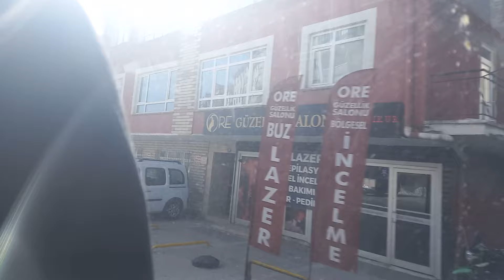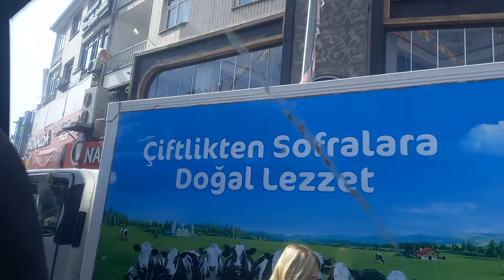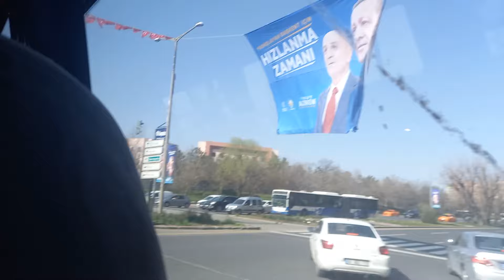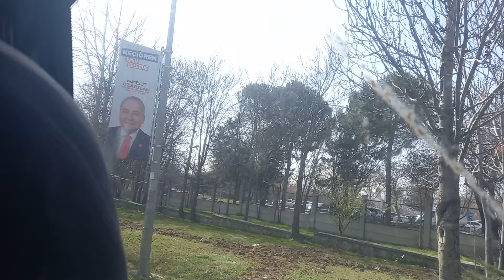АНКАРА! ЭТЛИК -УЛУС ! ПОЕЗДКА НА МАРШРУТКЕ ( ДОЛМУШЕ)! ВОТ ТАК ВЫГЛЯДЯТ ДОМА КОТОРЫМ ЗА 40 ЛЕТ БОЛЕЕ